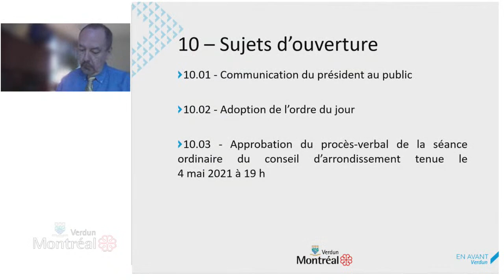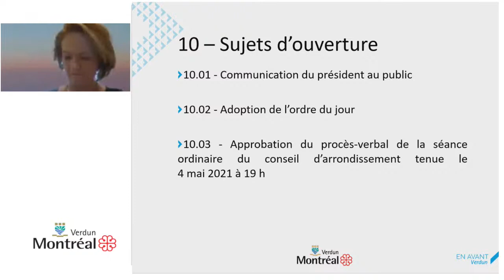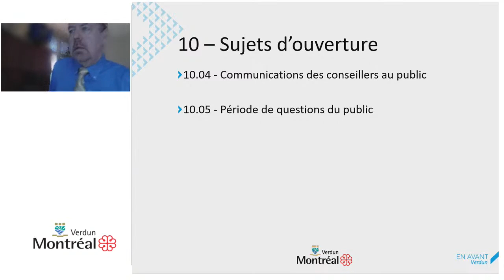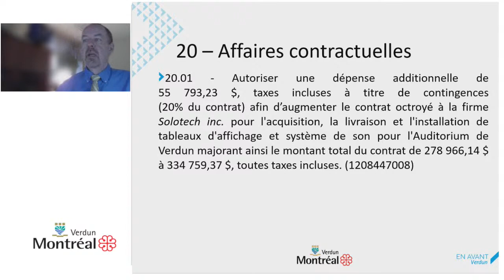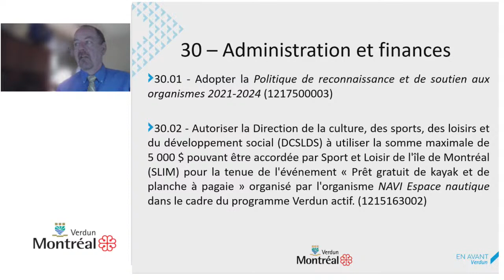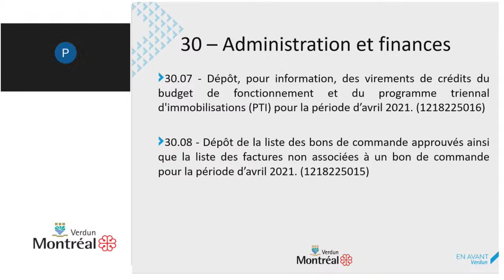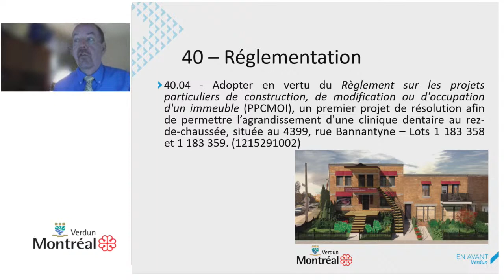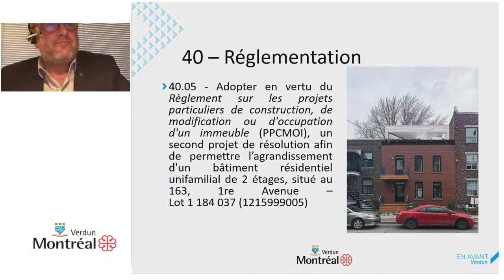2021-06-01 Webdiffusion du conseil d'arrondissement de Verdun - Intégrale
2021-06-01 Webdiffusion du conseil d'arrondissement de Verdun - Intégrale

La fonction « clavardage » sera ouverte de manière à donner libre cours aux commentaires et échanges entres les personnes qui visionnent le conseil. Si vous expérimentez des problèmes avec cette fonction, simplement rafraîchir votre page et
le clavardage sera de nouveau opérationnel.